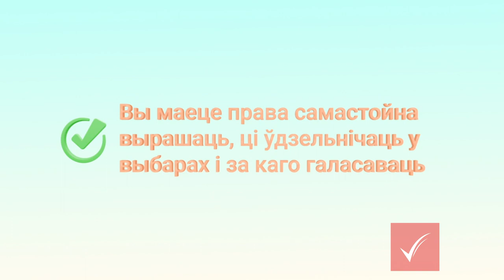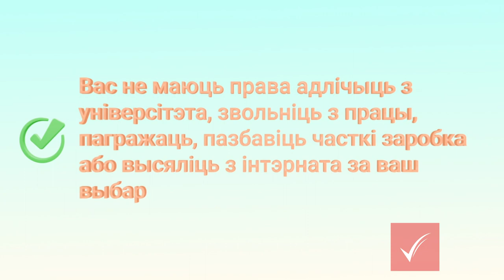ЗАГОНЫ. Прымусовае галасаванне / Принудительное голосование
❗ Датэрміновае галасаванне – права кожнага, а не абавязак

Падчас датэрміновага галасавання назіральнікамі фіксуюцца шматлікія факты прымусу грамадзян галасаваць раней. Гэта грубае парушэннем Выбарчага кодэксу.
Калі вы ведаеце пра такія факты, то паведамляйце праваабаронцам. Не забывайце прыкладаць відэа-, аўдыё- і фотасведчанні «загонаў»

(РУС)  Досрочное голосование - это право каждого, а не обязанность!
Во время досрочного голосования наблюдатели фиксируют многочисленные случаи принуждения граждан голосовать заранее. Это грубое нарушение Избирательного кодекса! Если вы знаете о таких фактах, то сообщите об этом правозащитникам. Не забудьте приложить видео, аудио и фото свидетельства о «загонах» на голосование. Сообщать об этом сюда